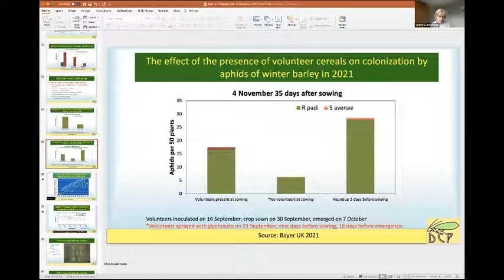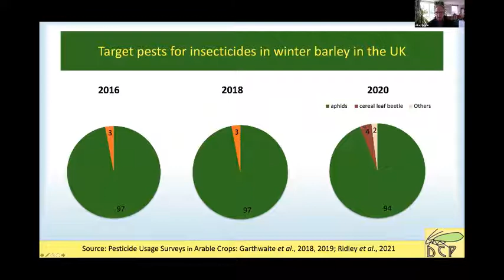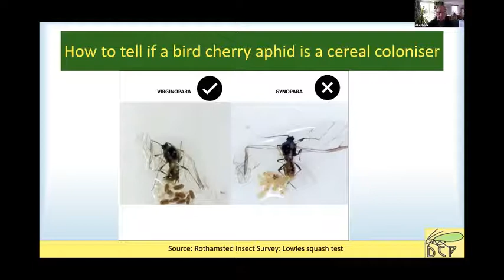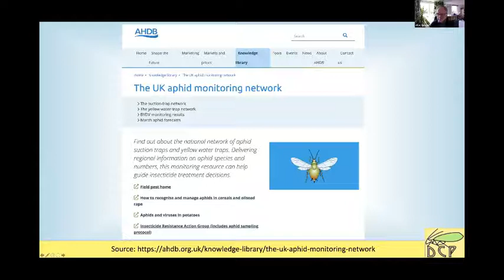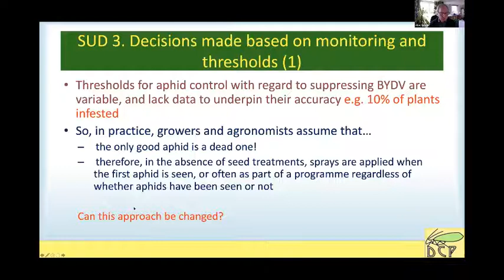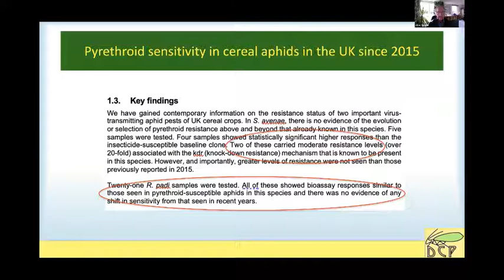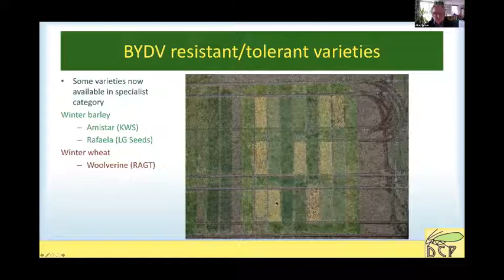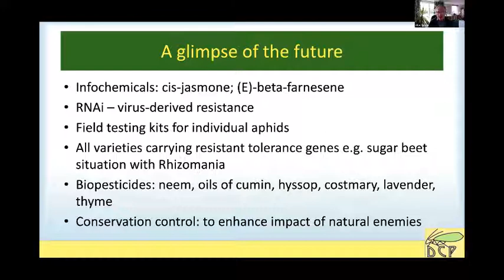P and B 2022 Alan Dewar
The 7th BCPC Pests and Beneficials Review took place on Wednesday 26 January 2022.Theme – Trials, Tribulations and Successes of IPM in the Field